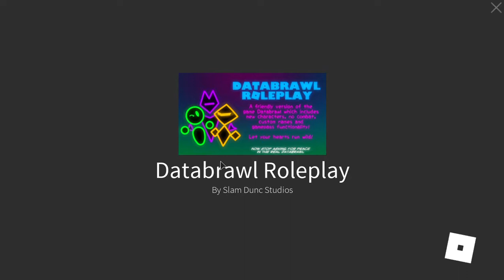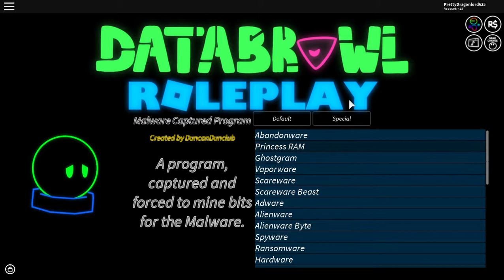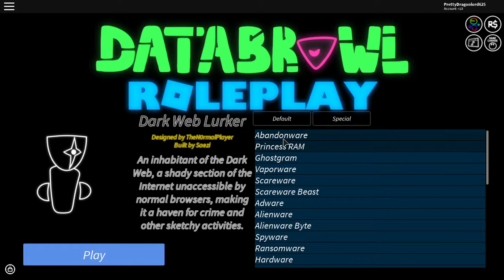Data baby to Data PRINCESS!!!O_O?! | databrawl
when I play I will be the princess probably so if you follow me you can join me when I am recording! I'm called Prettydragonlord625 and I have a galaxy outfit NOT a blue outfit but I might switch from time to time who know?